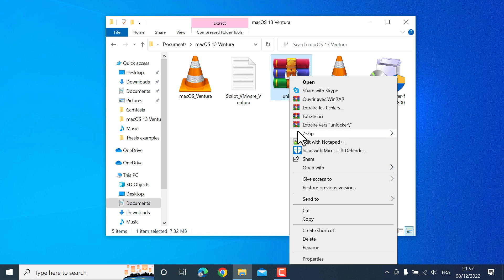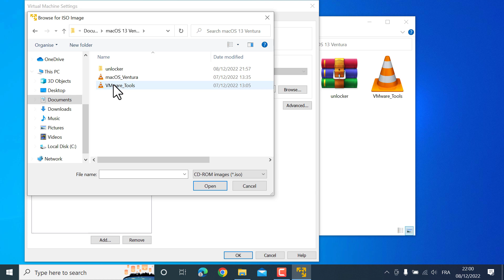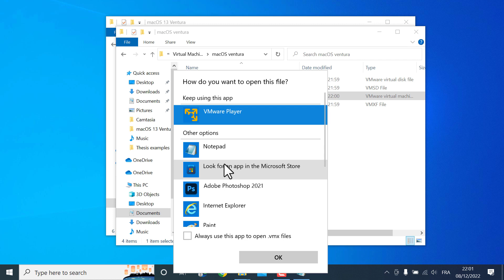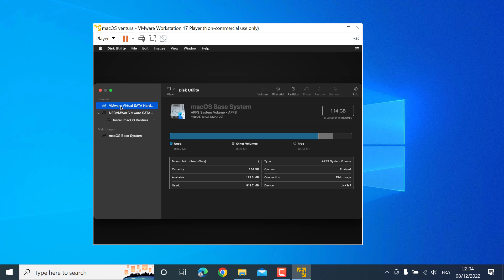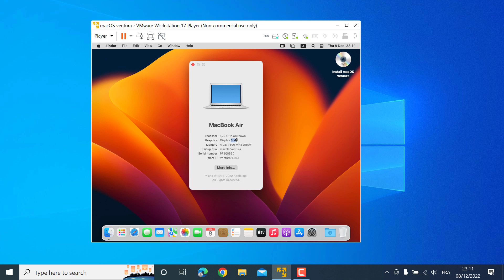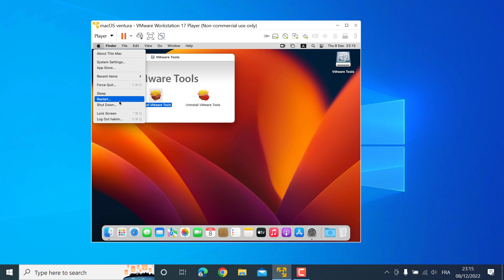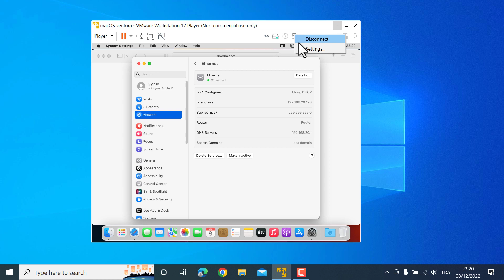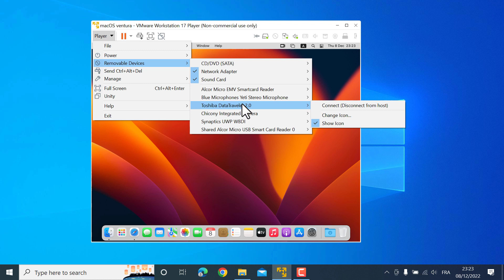Install macOS Ventura 13 Vmware Windows تثبيت نظام الماك فانتيري على حاسوب ويندوز